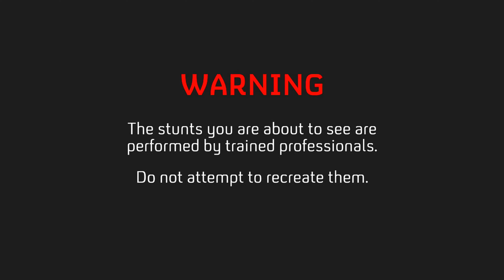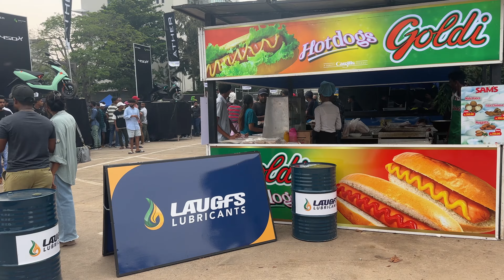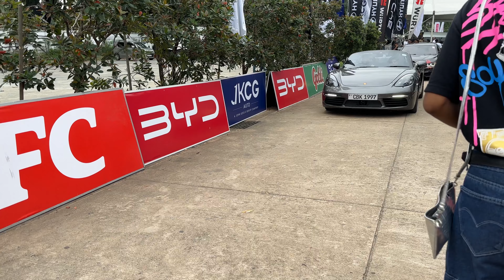Vlog 001 | BYD Colombo Motor Show 2024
Hi, I am  Geenod
I am from Sri Lanka
I do many things in my